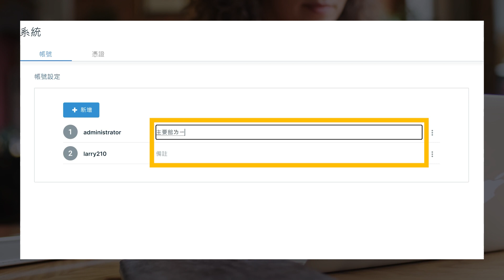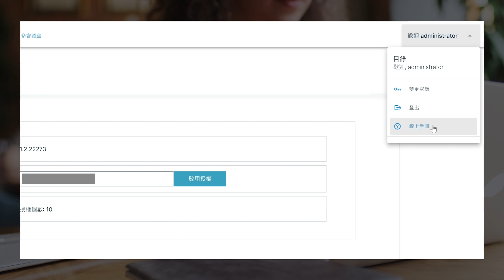鎧應 meetingPost+系列教學影片: 帳號設定與啟用憑證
在這個教學影片當中，將逐步指導您如何設置您的CAYIN meetingPost+帳戶並啟用您的憑證。
按照說明進行操作，將能夠輕鬆地使用CAYIN meetingPost+的所有功能，優化您的會議室管理與預約的體驗。

章節及時間點:
0:00 前言
0:07 帳號設定
0:56 啟用憑證